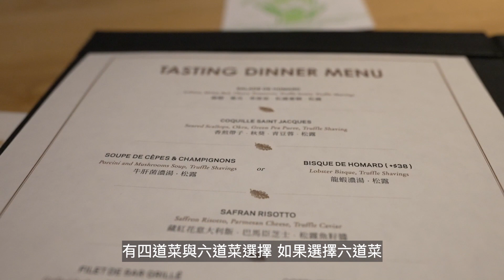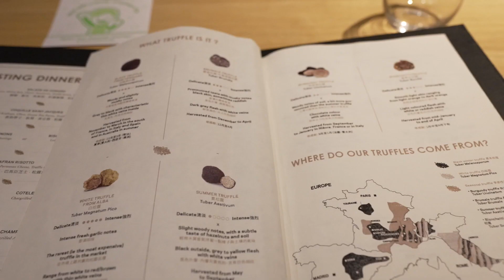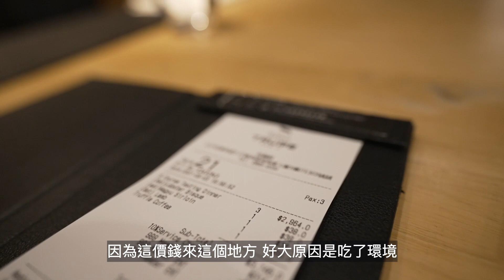【尖沙咀松露法國菜】美食+海景 的真松露餐廳，尖沙咀松藝館，松露分子料理，母親節好去處 |William Leung 粵語 字幕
松藝館 地址：
尖沙咀廣東道3-27號海港城海運大廈3樓OTE303號舖

Salade de homard 龍蝦、蜜瓜、車厘茄、松露蜜糖、松露
Coquille saint jacques 香煎帶子、秋葵、青豆蓉、松露
Bisque de homard 龍蝦濃湯、松露
Safran risotto 藏紅花意大利飯、巴馬臣芝士、松露魚子醬
Filet de bar grille 烤海鱸魚柳、松露
Cotelette d'agneau grille 烤澳洲羊扒、松露
Gateau au fromage avec noix de coco 椰子冧酒芝士蛋糕

電腦剪接：2019MacBookPro15"
相機器材：A7S3 CanonM6 GoPro Hero 7 Black
軟件使用：Final Cut Pro Power Director